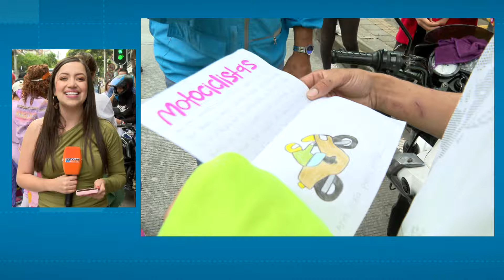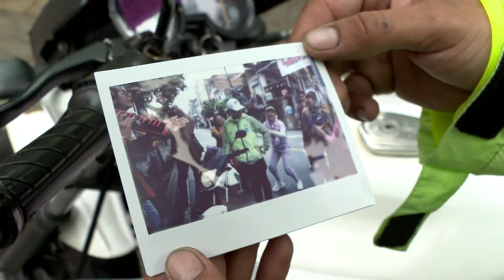Nueva intervención pedagógica en la carrera 45 para respetar corredor del Metroplús